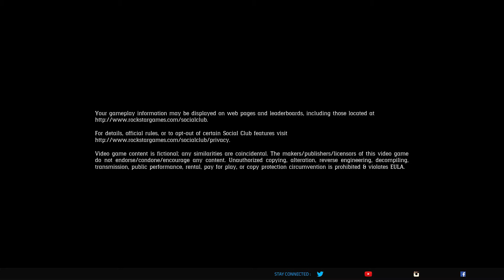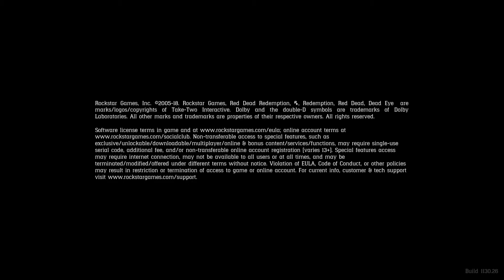Red Dead II :Exit Pursued By A Bruised Ego Mission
Upgrading Selling Buying Horses

Lets Go Bear Hunting